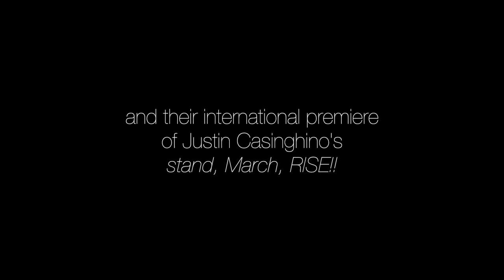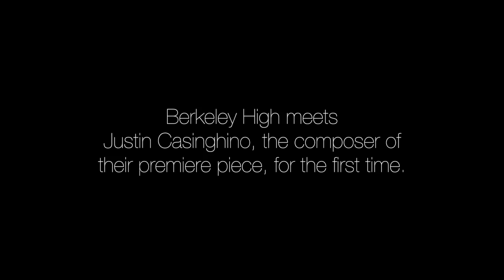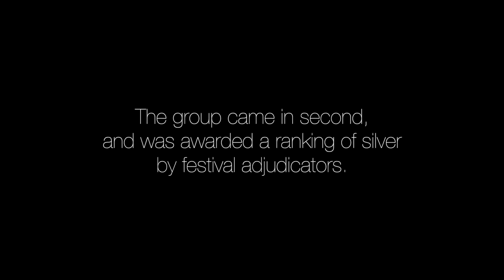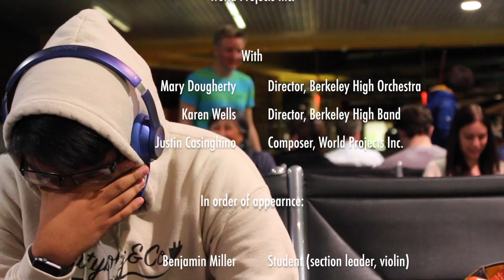Chicago (2017) - Berkeley High School Symphonic Orchestra Tour Documentary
This student-produced documentary follows the Berkeley High School Symphonic Orchestra from Berkeley, California on tour in Chicago, Illinois for the Chicago International Music Festival, as well as their premiere performance of Justin Casinghino's new composition, "stand, March, RISE!!" It was written, shot, and edited entirely by student members of the orchestra.